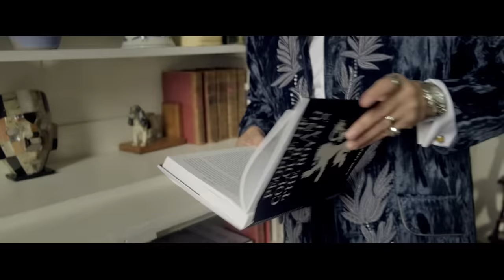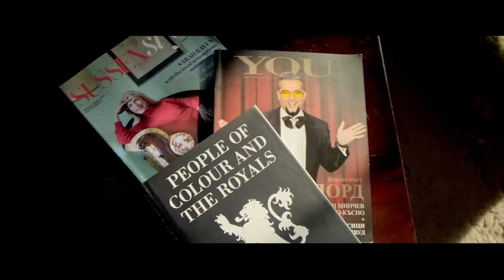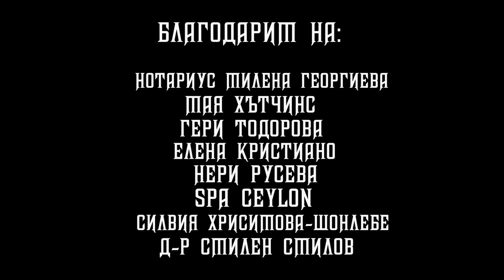ЕВГЕНИ МИНЧЕВ ГЪЛЪБО/ EVGENI MINCHEV GALABO ft. LADY COLIN CAMPBELL at the castle Goring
музика и текст Вида Пиронкова, аранжимент Артур Надосян, реж. Люси Иларионов, оператор: Иван Иванов,  запис и мастеринг Здравко Младенов